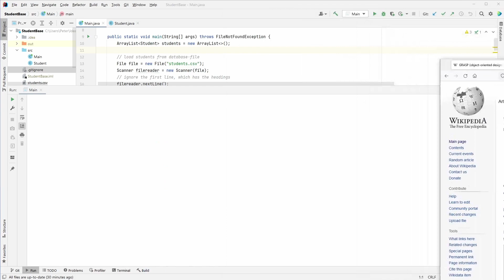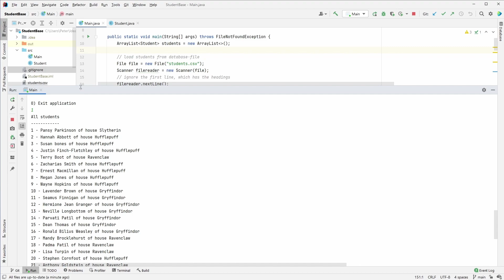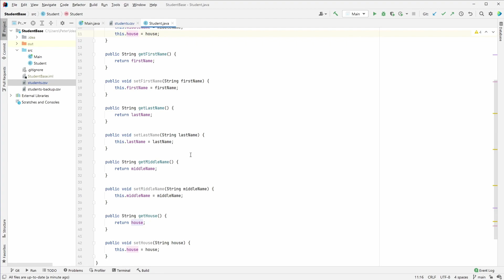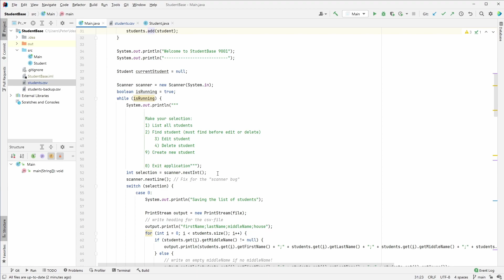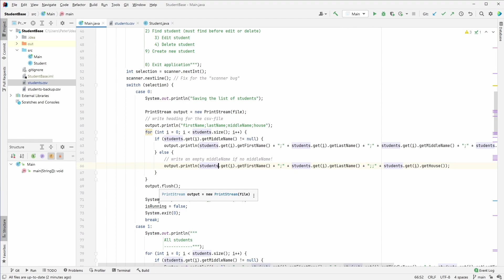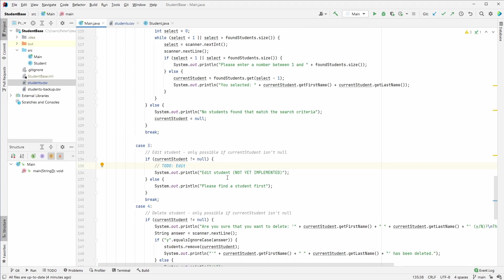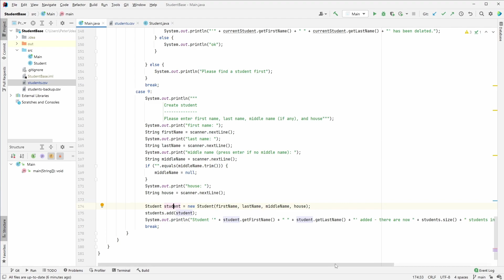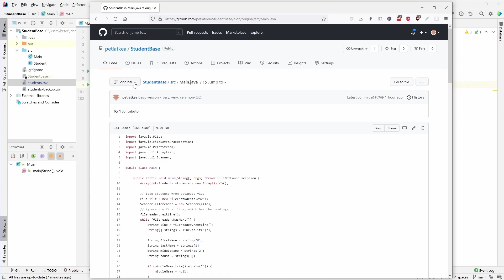Better OOP 1 - original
Første del af en lille serie om at bygge bedre Objekt Orienteret kode.

I denne første del introducerer jeg en applikation der er så langt fra objekt orienteret som muligt, og i de følgende videoer forbedrer jeg den trin for trin, blandt andet ved brug af principperne i GRASP.